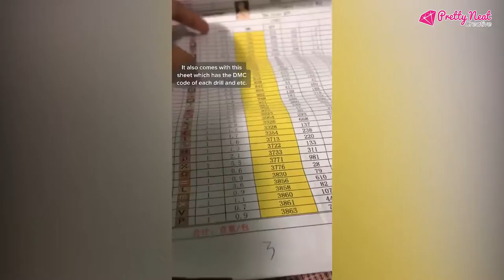Christmas Lady Art Deco Diamond Painting | Pretty Neat Creative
💯By: @blanchee__